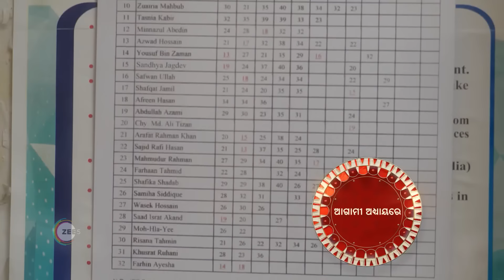Sandhya Ragini | Ep 110 | Preview | Feb, 2 2024 | Priyanka, Hiteisha, Jyotiprakash | Zee Sarthak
Jasoda takes in her niece Ragini after her estranged sister Debaki dies. But Ragini struggles with the rigid traditions of Jasoda's house. Will both worlds collide| or will the family ties prevail?